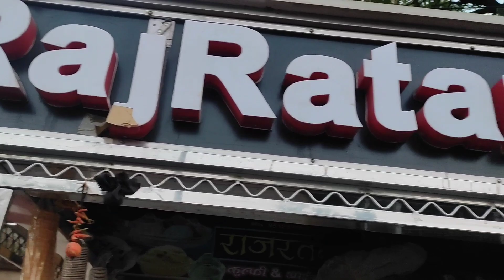Dumas beach vlog happy journey with happy children fun time enjoy tabrez sir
Aaj date 06/05/2023 ham sab bachchon ke sath dummas beach ghumne gaye wahan hamne bohat enjoy kiyaa or Kai saari activities bhi ki.
horse riding
bike riding
jumping ride
swim in ocean
special corn bhel
delicious sugarcane  juice
etc